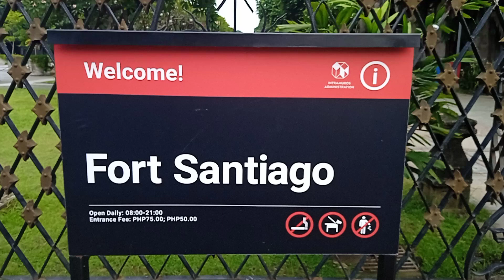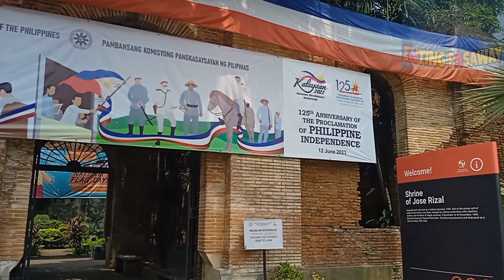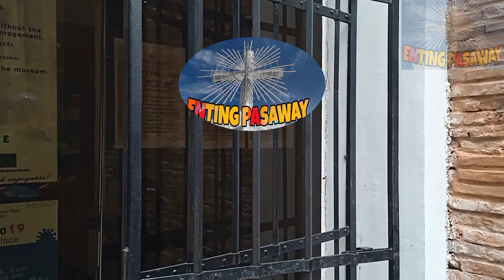FORT SANTIAGO PARK / INTRAMUROS MANILA / PAMAMASYAL 2023 /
Makikita SA video na ito ang makalumang lugar panahon pa Ng hapon.
Ito ang lugar na gingwng kulongan SA mga taong lumalabg SA batas panahon Ng pannakop Ng kastila..